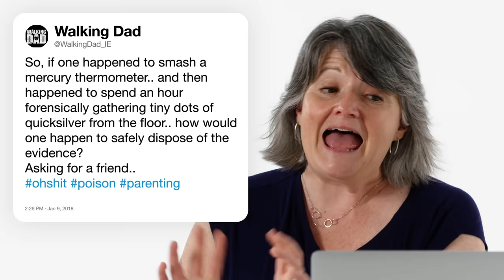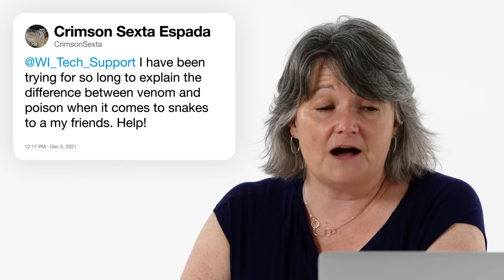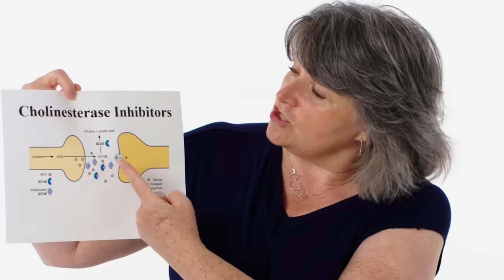Toxicologist Answers More Poison Questions From Twitter | Tech Support | WIRED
Toxicologist Anne Chappelle is back to answer more of the internet's burning questions about poison. What makes poison, well, poisonous? What the screaming heck is sun poisoning? How long does poison take to work? Can poison expire? Anne answers all these questions and much more!